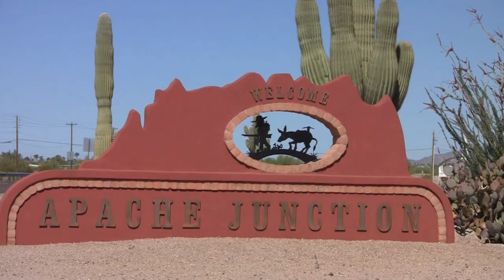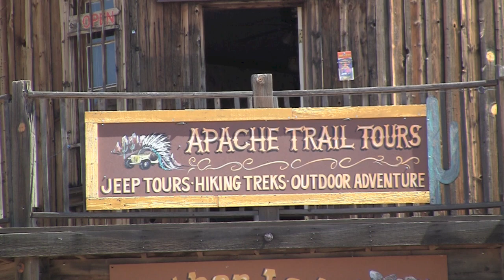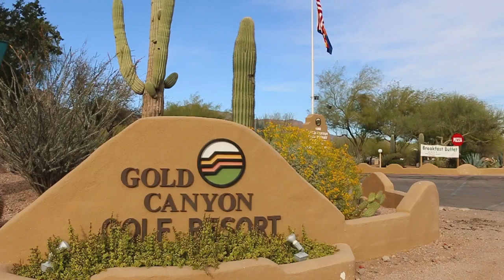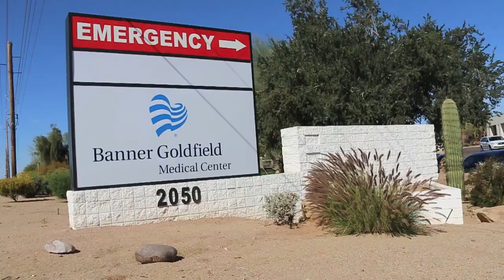Visit Apache Junction, home of the Superstition Mountains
Apache Junction (AJ) is located about forty miles east of downtown Phoenix and is home to the majestic Superstition Mountains. Apache Junction is steeped in history, legends and lore.  The area was once a hot spot for the movie industry and has lured gold seekers from around the world. This video gives viewers a look at area attractions, events and businesses.

Video was produced by Mike's Road Trip